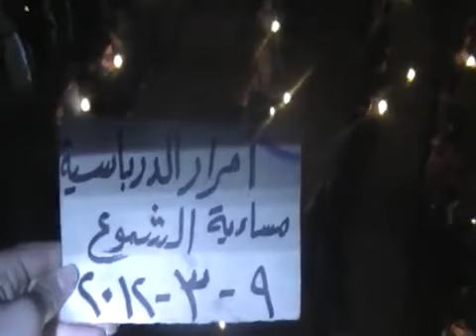9 3 Al Derbasiyah Al Hasakah أوغاريت الدرباسية الحسكة , مظاهرة مسائية جمعة الوفاء للانتفاضة الكردية 2004